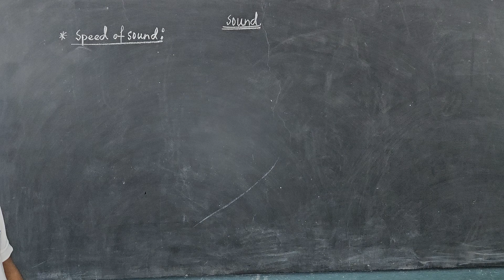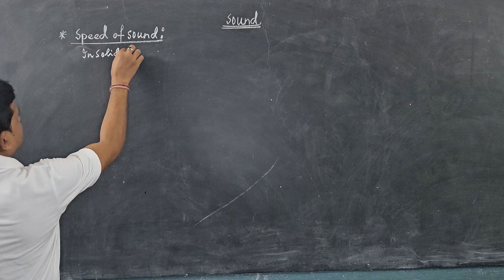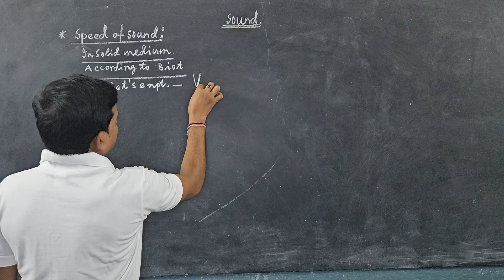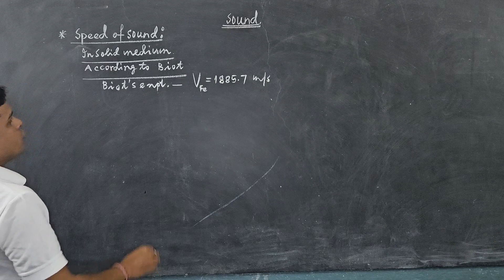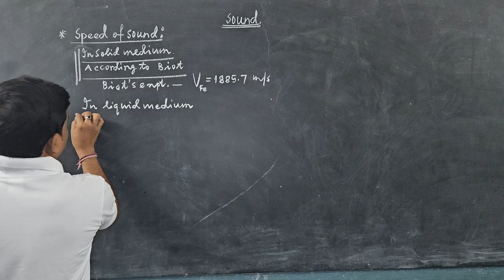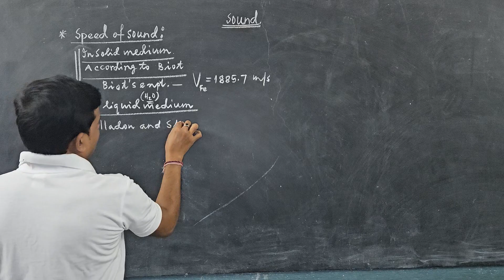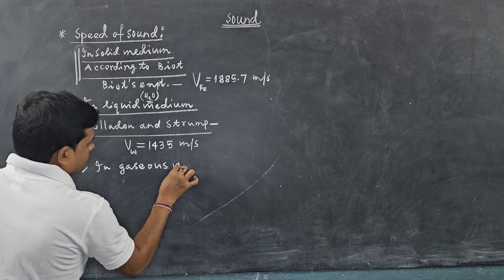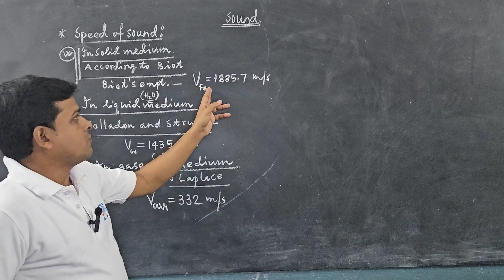SPEED OF SOUND IN SOLID, LIQUID AND GASEOUS MEDIUM.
Speed of sound in solid medium (Biot'S expt), Speed of sound in Liquid (Water), Speed of sound in gas(AIR) LAPLACE formula,
WAVE nature of sound through Solid, Liquid and Gas